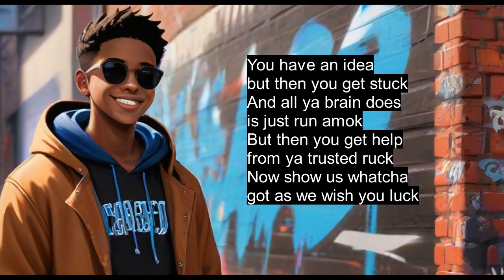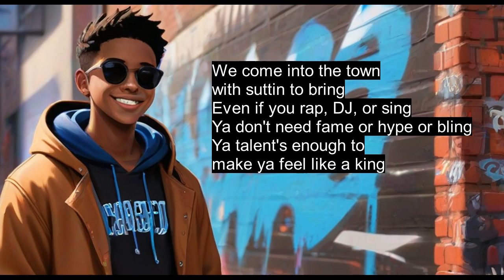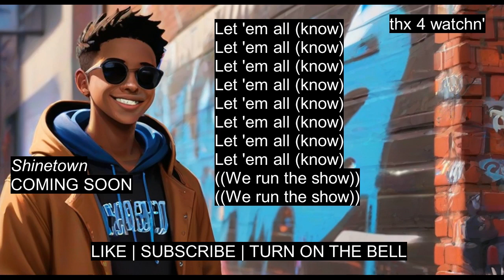Arms Of Justice - We Run The Show (Lyric Slideshow) ft. Dollar Jr., DRAGO, LEO, Ken Shippai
[Official lyric slideshow of "We Run The Show" by Arms Of Justice feat. Dollar Jr., DRAGO, LEO, and Ken Shippai.]

REDONE DUE TO ERROR

"We Run The Show" will appear on my upcoming album 'Shinetown'.
This simple-sounding rubber bass-backed 80s-influenced hip-hop track is from the perspective of the artist, who gives a tour of the talents in Shinetown.

Sites/software used to create this song:
- LMMS
- MixPad Multitrack Recording Free
- DeepVocal

LYRICS (for WIki editors):

[Verse 1: Dollar Jr.]
The people here are into dance, music, n art
They pitch in with their flair then they do they part
And when they take a step, that for them is a start
The people know they name when they toppin' the chart
And if ya got swag, then ya know you cool
And best off, you don't gotta go to school
Your talent is ya drive and ya special tool
And anyone who hates is a fool

[Chorus 1: Dollar Jr. + (with DRAGO, LEO, and Ken Shippai) + ((ALL FEATURES))]
Let 'em all (know)
((We run the show))

[Verse 2: Dollar Jr.]
You have an idea but then you get stuck
And all ya brain does is just run amok
But then you get help from ya trusted ruck
Now show us whatcha got as we wish you luck
You wanna work hard? It'll take some strive
Just focus on the goal; show ya willin' to thrive
If ya seekin' for eureka, wait for gold to arrive
And now you let it all come alive

[Verse 3: Dollar Jr.]
We come into the town with suttin to bring
Even if you rap, DJ, or sing
Ya don't need fame or hype or bling
Ya talent's enough to make ya feel like a king
And you too can achieve when minds combine
If ya got an idea, lay it all on the line
Even if it ain't done, it'll be just fine
And then you'll really find yo' shine

[Chorus 2: Dollar Jr. + (with DRAGO, LEO, and Ken Shippai) + ((ALL FEATURES))]